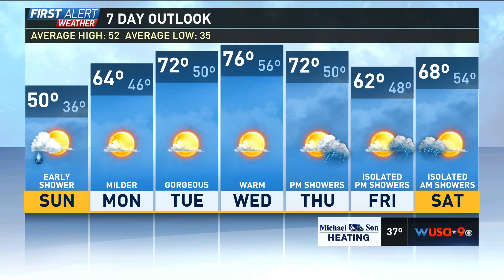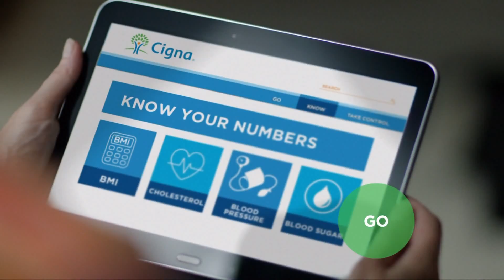WUSA HD 20160305 2317